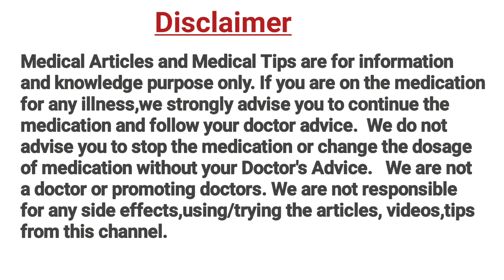Vaginal Pain During Pregnancy || Reasons and Solutions || Tips to Reduce Pain during pregnancy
5. சுக பிரசவம் கஷாயம் Part-2 || Immense health benefit of Sool rice kashayam (drink) for Pregnant women..

6. Ways To Turn A Breech Baby To Normal Position in Tamil || Easy Tips || Natural ways to turn Baby

9. How many Scans to do During Pregnancy (Tamil) ||Pregnancy Scans ||Importance of Scan in Pregnancy
10. Ways To Turn A Breech Baby To Normal Position in Tamil || Easy Tips || Natural ways to turn Baby

14. Fetal Growth Chart from first week to 40 weeks in Tamil || Fetal Growth Chart week by week
17. How to calculate Ovulation Date in Tamil || What is Ovulation || Ovulation Day || Pre Pregnancy Tips
18. Best Tips for Normal Delivery in Tamil || Top 10 Tips to opening cervix of your pregnancy
20. 2 Home Remedies for Cough Cold during Pregnancy in Tamil || Cold and Cough Home Remedies
Babygrowth-week 4
karuvalarchivaram-4